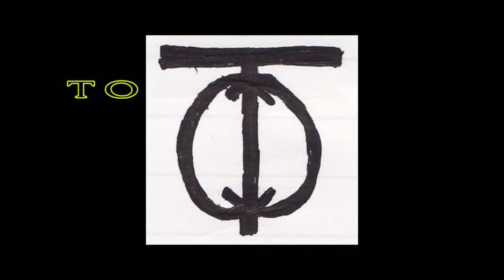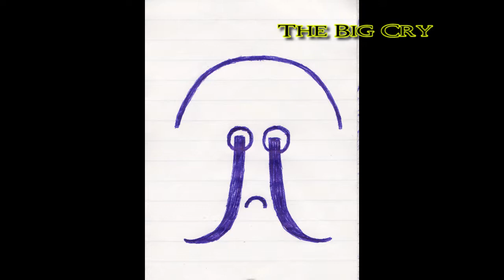Notepad Sketches 3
Notepad Sketches 3 is composed of 10 sketches and are titled as following:

The Now (2009),
T O,
When I Rained (2008),
Where's My Detroit Cap?,
Relax!,
Super Quickness Back Attack - Instant Counterattack to the Death,
Zzzz,
The Big Smile,
The Big Cry,
Through The Lines,